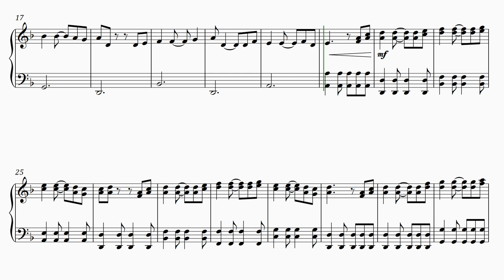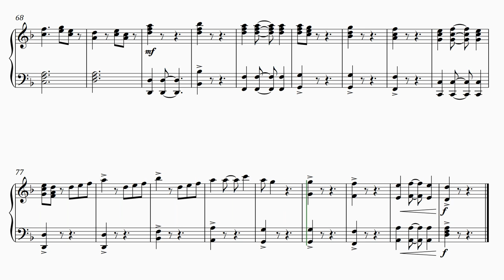He's a Pirate - Pirates of the Caribbean - Arranged for solo piano, with music sheet